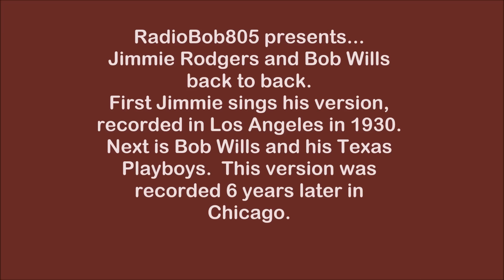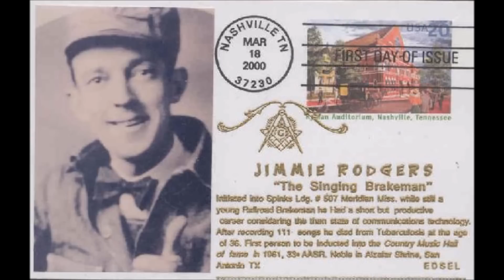Jimmie Rodgers & Bob Wills with Mean Mama Blues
This song was written and recorded by Jimmie Rodgers in Los Angeles in 1930.  Six years later Bob Wills and his Texas Playboys did their version.  Tommy Duncan could really yodel. He was asked to yodel on the 1960 Liberty sessions, but he stated he could no longer do it because he couldn't hear himself.  They offered him headphones, but he declined. So here's the father of country music with the father of Western Swing...with a nod to Milton Brown. They started it together as the Light Crust Doughboys.  Milton was a vocalist and leader.  Bob was from a long line of fiddlers. Milton died the year I was born in 1934.  He was the first to use a piano in a string band. Bob took it to the next step and added drums.
Who knows what they might have accomplished if they both succeeded. I own every Milton Brown recording, and I have the book on his life.  I lived through it. I know what Tommy Duncan said because I was there.  I met Bob Wills for the first time when I was 12.